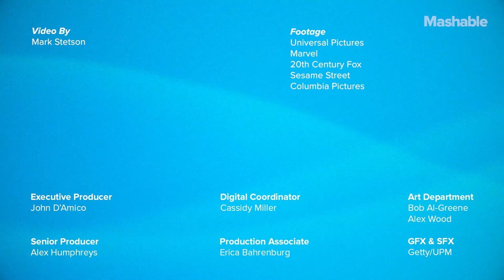Watch the 'Mortal Kombat' cast struggle to guess their own characters | Mashable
Jessica McNamee, Josh Lawson and Joe Taslim from 'Mortal Kombat' try to guess iconic 'Mortal Kombat' characters just from looking at stock footage videos.